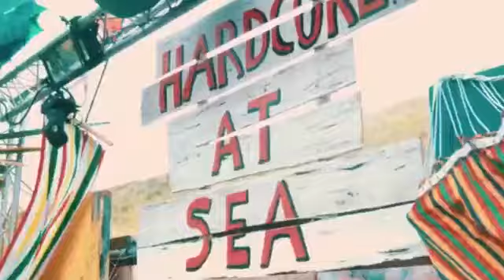ρят ஜ ḟґαкṧ online video cutter com